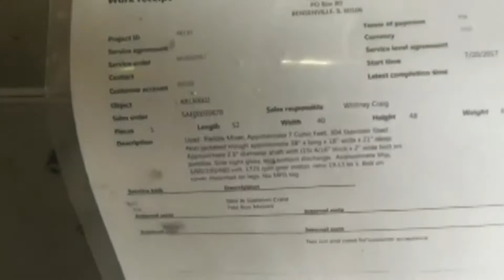Used- Paddle Mixer, Approximate 7 Cubic Feet, 304 Stainless Steel - stock # 48130002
Used- Paddle Mixer, Approximate 7 Cubic Feet, 304 Stainless Steel. Non-jacketed trough approximate 38" x long x 18" wide x 21" deep. Approximate 2.5" diameter shaft with (15) 4/16" thick x 2" wide bolt on paddles. Side sight glass, end bottom discharge. Approximate 5hp, 3/60/230/460 volt, 1725 rpm gear motor, ratio 19.13 to 1. Bolt on cover, mounted on legs. No MFG tag.